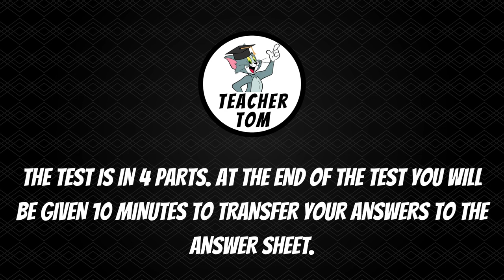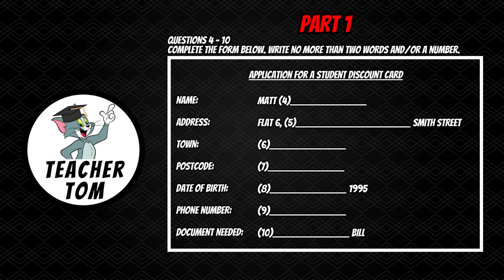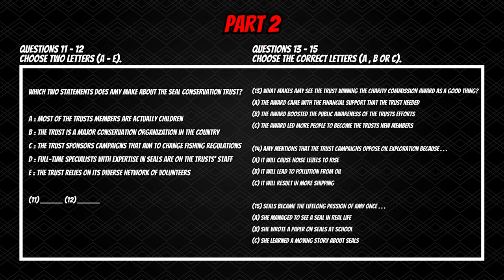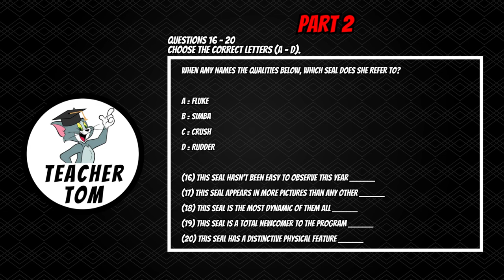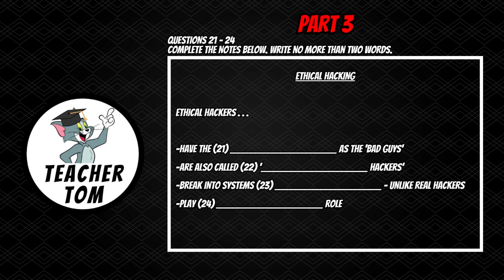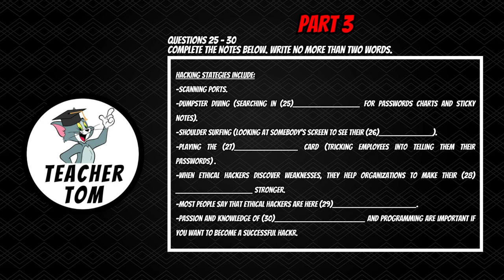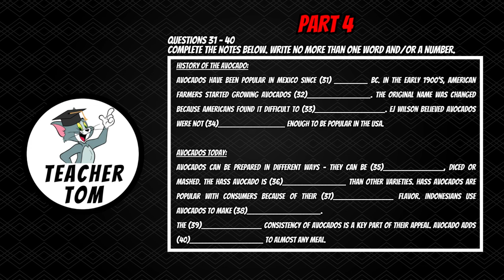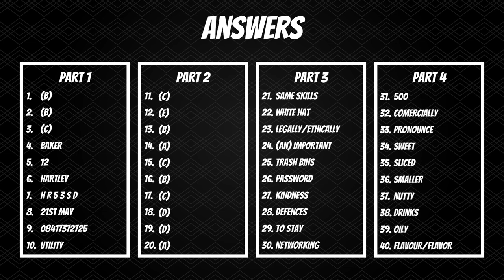Mock IELTS Listening Exam #1 (+Answers)